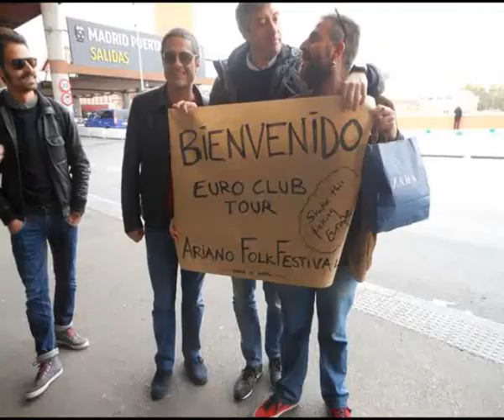L'Ariano folk festival vola a Madrid